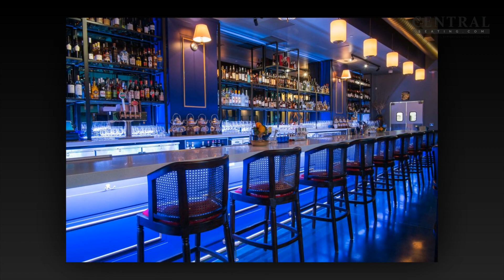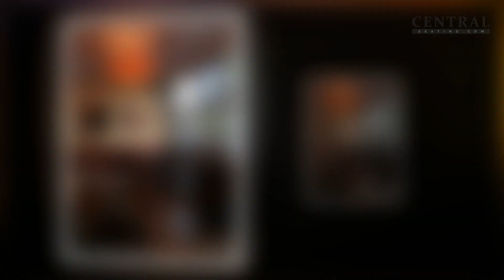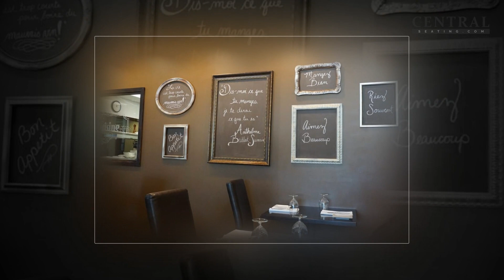121 Best Small Restaurant Interior Design, Decor and Furniture Ideas 2020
With rent prices going up every day and good places becoming more and more rare, sometimes a restaurant has to work with what they can get.

In this video we have collected over 121 Restaurant Interior Design Ideas to help you decorate a small restaurant interior.

Credit is give to the following restaurants;

1  Khai 0:06’’
655 Townsend St

2 Orsa & Winston 0:36’’
122 W 4th St

3 Roma Antica 1:06’’
3242 Scott St

4 Pepe Rosso Social 1:26"
173 Mott St

5 Jajaja 1:46"
162 E Broadway

6 Rahi 2:06"
60 Greenwich Ave

7  Cockscomb 2:36"
564 4th St

8 Empellon – Taqueria 3:11"
230 W 4th St

9 Nong La Café 3:36"
145 N La Brea Ave. Ste B

10 Katsuya Hollywood 3:51"
6300 Hollywood Blvd

11 Surya  4:36"
154 Bleecker St

12 Malai Marke Indian Cuisine 5:01"
318 E 6th St

13 Boucherie West Village 5:36"
99 7th Ave S

14 La Josie 6:06"
740 W Randolph St

15 Takito Kitchen 6:31"
2013 W Division St

16  Amali 6:56"
115 E 60th St

17 ROOH 7:31"
333 Brannan St. Ste 150

18 Le Diplomate 8:11"
1601 14th St NW

19 DOSA on Fillmore 8:36"
1700 Fillmore St

20 Bastille 9:06"
606 N Fayette St

21 Naoki Takahashi 9:36"
311 W 17th St

Visit Us
See what we can do for your restaurant. For a Large Selection of Custom and Quick Ship Restaurant Furniture Including Restaurant Booths and Tables, Chairs and Barstools, Restaurant Table Tops and bases, Trash Cabinets and more visit us